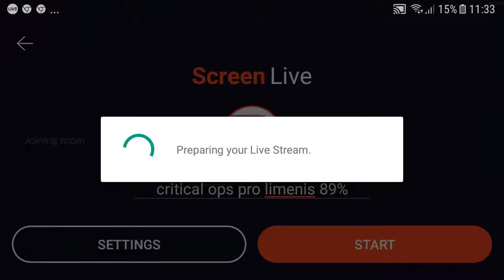critical ops pro limenis 89%